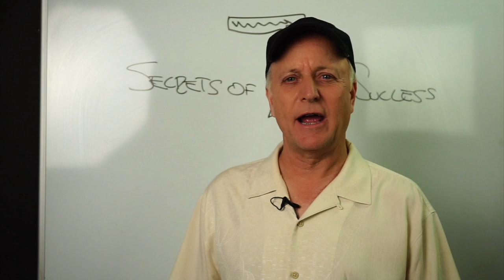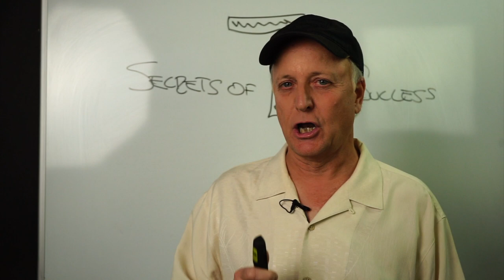7 Steps to Success in Mortgage Protection Final Expense Sales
This week on Sunday's Random thoughts, I discuss what I consider the 7 Secrets to Mortgage Protection and Final Expense Sales as an Agent.

Twitter.com/houstononline